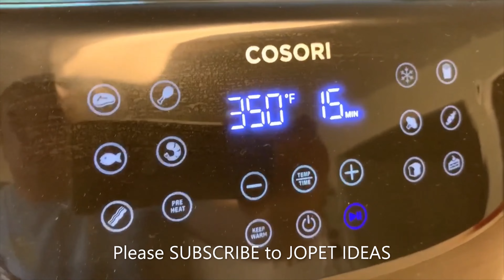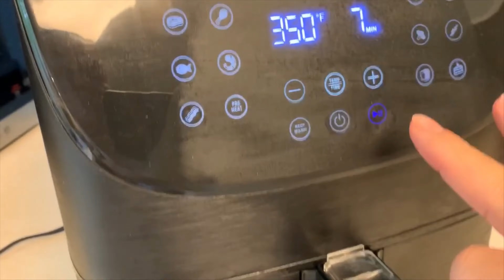EASY AND SIMPLE: HOW TO COOOK SHORT RIB STEAK IN AIR FRYER WITH NO OIL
EASY AND SIMPLE:
HOW TO COOOK SHORT RIB STEAK IN AIR FRYER WITH NO OIL
The healthy way of cooking

COSORI Air Fryer, 3.7QT Oil Free L Electric Hot Air Fryers Oven, Programmable 11-in-1 Cooker with Preheat & Shake Reminder, Equipped Digital Touchscreen and Nonstick Basket, 100 Recipes, 1500W

Product Review of COSORI AIR FRYER